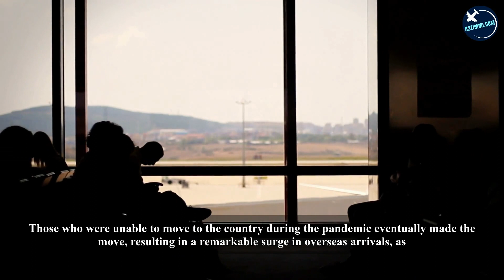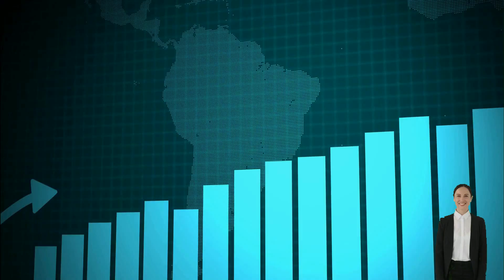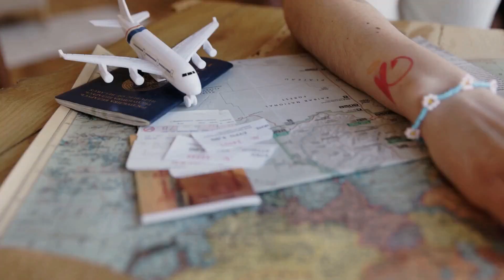GOOD NEWS | Australia Hits Record Breaking Migration | Growth in Migration Intake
VIDEO DESCRIPTION:
Do you know that the migration phenomenon is causing significant changes in Australia, but the country seems to be struggling to keep up with it. The latest national population figures, which have just been released, have a delay of approximately six months. According to these figures, as of September 30, 2022, the Australian population has reached a record-breaking 26,124,814 individuals.